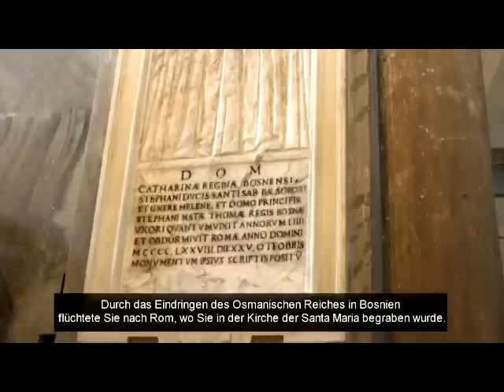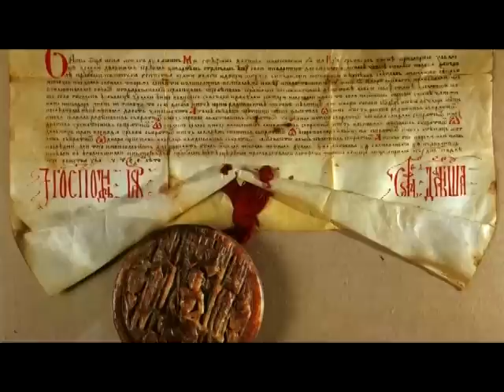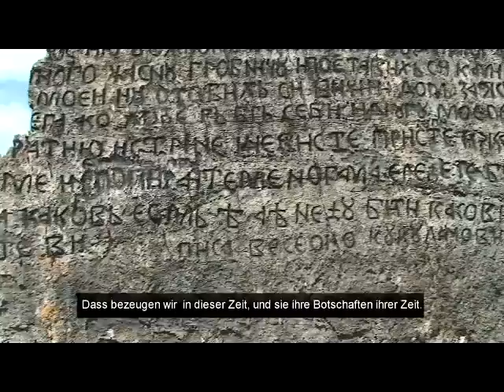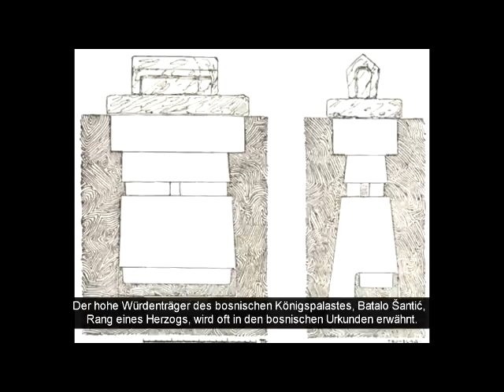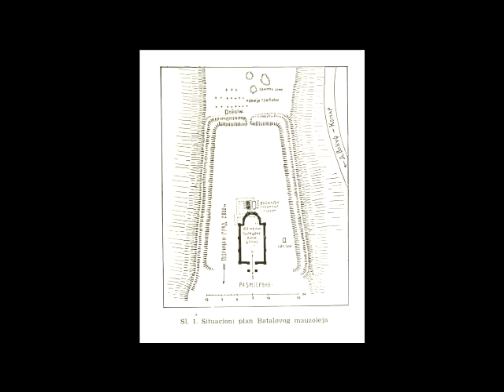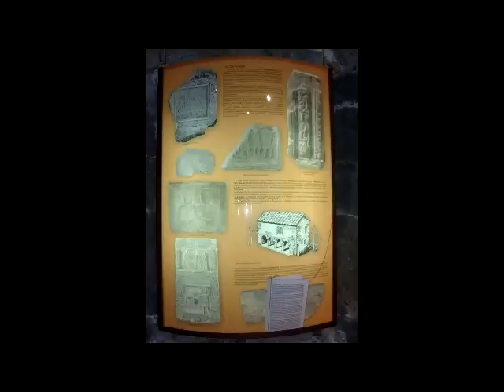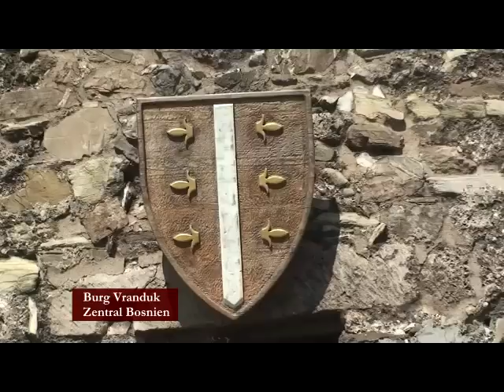Stari gradovi Bosne i Hercegovine-Mittelalterliche Burgen Bosnien Herzegowinas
Mittelalterliche Burgen Bosnien Herzegowinas